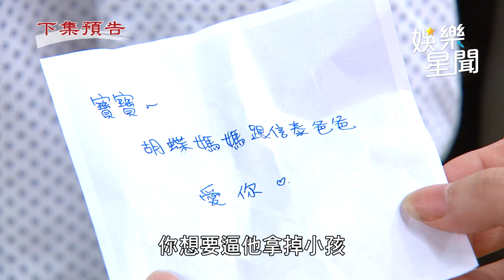天道／武信泰被神秘人電擊暈倒 被設局與蝴蝶到飯店開房｜三立娛樂星聞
★訂閱【女孩要幹嘛】甜寵浪漫戲劇看到飽